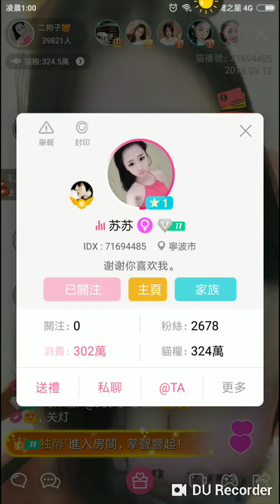【猫印直播II】二狗子 (宁波市) 沟好深 『白人牙膏』